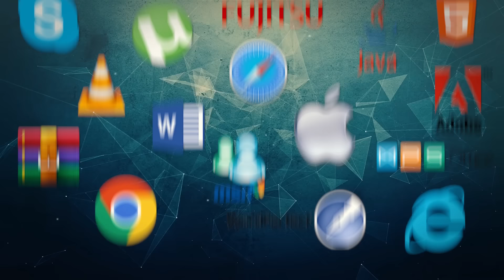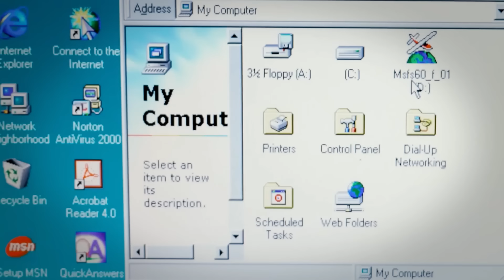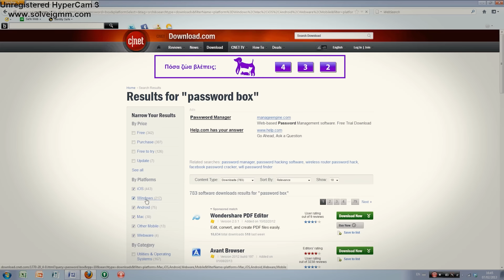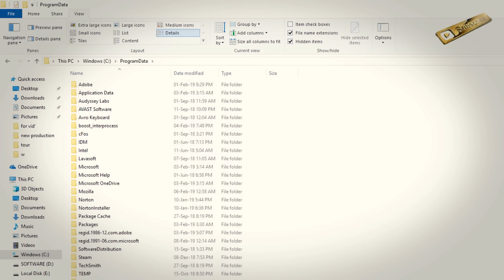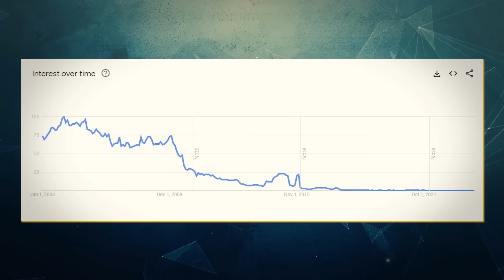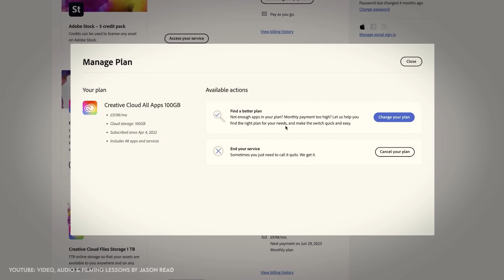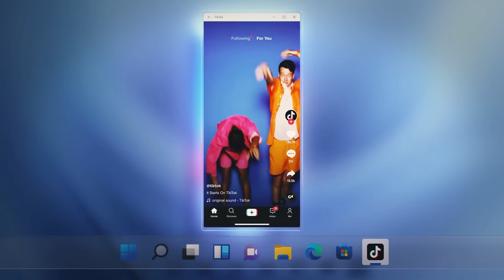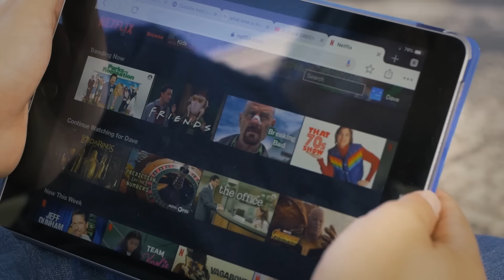Was ist eigentlich mit download.com passiert?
Früher waren download.com und ähnliche Websites die erste Anlaufstelle, um Software und Spiele herunterzuladen, aber heutzutage spielen sie so gut wie keine Rolle mehr. Das hat verschiedene Ursachen, aber ist wahrscheinlich eine gute Sache, denn diese Seiten waren voll mit Malware und Werbung.